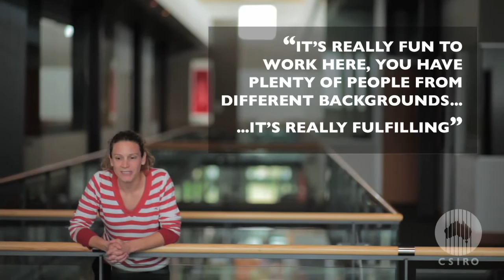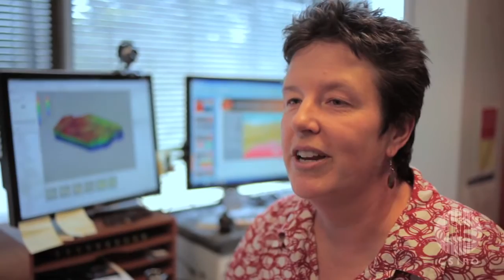What's it like working as a scientist?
We aim to deliver great science and innovative solutions for industry, society and the environment. We know It's not enough just to have a great idea. At our Earth Science & Resource Engineering Australian Resources Research Centre, we want to have an impact, solve problems and make a difference. Great science is our foundation. And getting it out there's our aim.